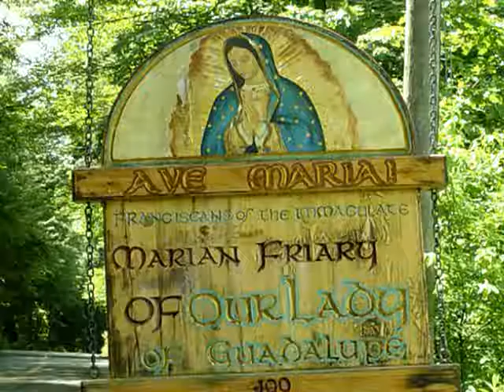Mar 11 - Homily: Forgive Others Despite Your Emotions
Forgiving others is a choice - even if we still have negative feelings or are not able to forget an offense. Forgiveness is a decision we will to make. We pray for them, asking God to bless them and make them saints, otherwise our hearts become closed and hardened, blocking God's love and mercy.
Ave Maria!
Mass: Tuesday 1st Week of Lent - Wkdy - Form: OF
Readings:
1st: isa 55:10-11